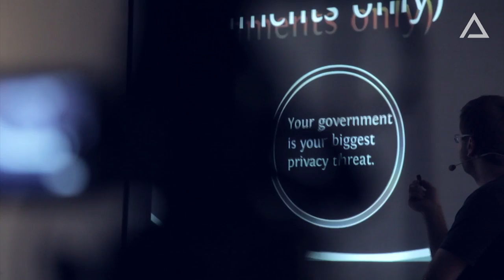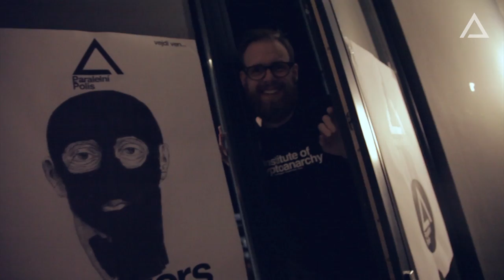Hackers Congress Paralelní Polis 2015 trailer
Get ready for the second Hackers Congress in Parallel Polis, Prague
2 / 3 / 4 / 10 / 2015
POLITICAL ART / SCIENCE AND TECHNOLOGIES / FREEDOM AND CRYPTOANARCHY / DECENTRALISED ECONOMY AND CRYPTOCURRENCIES

Check them out, they are awesome!